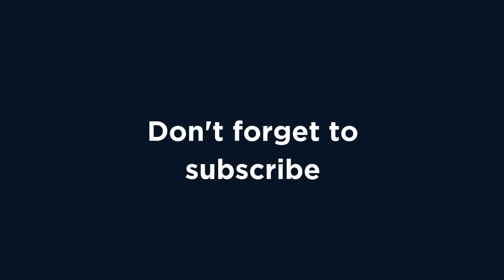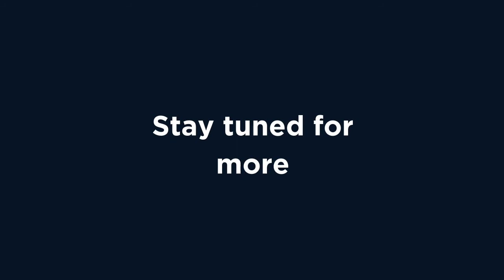Episode 11 Coach's Voice: Desiree Ellis (Part 2)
It is Wednesday again and you know by now that it is time for our quickfire questions.

We take Desiree Ellis to her playing days in the 2002 COSAFA Women's Championship. She also tells us which team has been the most challenging to face in her coaching career so far.